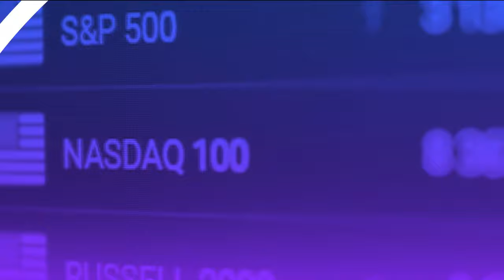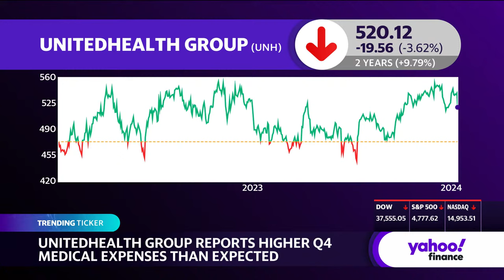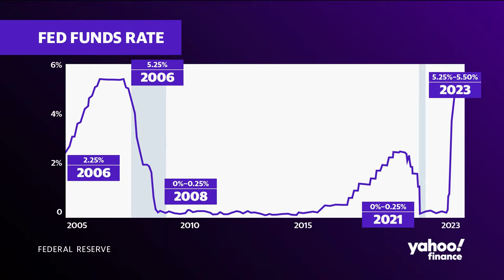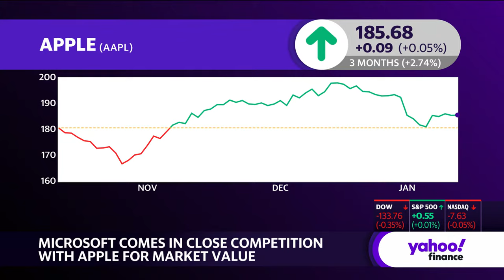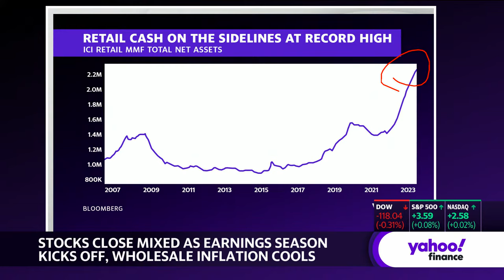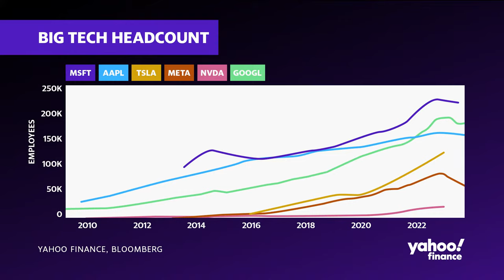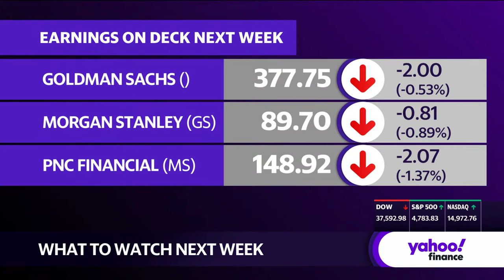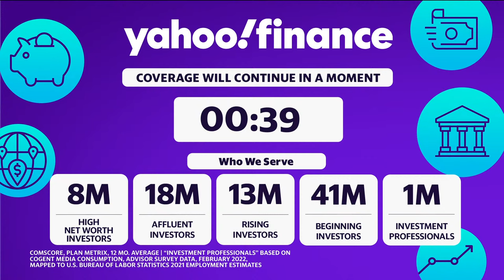Stock market today: S&P 500 edges back toward record as stocks close winning week |January 12, 2024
Stocks finished mixed on Friday, shedding earlier gains as big bank results failed to lift hopes for a robust quarterly earnings season. But the S&P closed the week in positive territory after a rough start to 2024.

The Dow Jones Industrial Average (^DJI) lost 0.3%, or more than 100 points. The benchmark S&P 500 (^GSPC) gained 0.1%, while the tech-heavy Nasdaq Composite (^IXIC) closed just over the flatline.

Wall Street lenders kicked off fourth quarter earnings, seen as a crucial chance for stocks to recover from this year's losses so far. JPMorgan Chase (JPM), Bank of America (BAC), and Wells Fargo (WFC) all posted decent results on Friday. But the latter two saw shares fall as they failed to settle nerves about potential pain ahead.

The markets punished airline stocks to cap the week. United Airlines (UAL) fell by more than 10% while American Airlines (AAL) and Delta (DAL) decreased close to 9%. Delta reported earnings earlier in the day and while the company beat estimates for the top and bottom lines, it did trim its 2024 earnings forecast. Elsewhere, Meta (META) nearly completed a stunning reversal, reaching a 52-week high in intra-day trading, climbing back from a staggering drop in its stock price in 2022. The social media company is within 2% of its all-time high.

Also in focus, oil prices jumped more than 1% after the US and its allies launched airstrikes against Houthi rebels in Yemen, drawing threats of reprisals from the Iran-backed group behind Red Sea attacks on shipping. Brent futures (BZ=F) traded around $80 a barrel, while West Texas Intermediate futures (CL=F) were just under $73.

Meanwhile, investors are looking for more insight into price pressures after the December CPI reading came in hotter than expected on Thursday. In a turnabout on Friday, the Producer Price Index showed an unexpected fall in prices last month, boosting hopes that inflation will continue to cool in the months ahead.